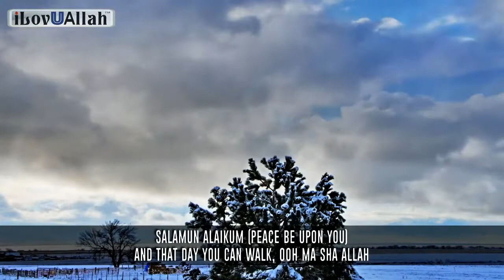Mufti Menk - Don't Worry About INSULTING